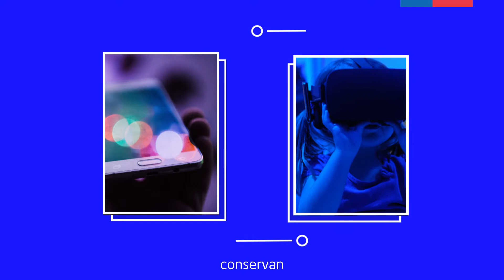Agenda de Cultura Digital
Te invitamos a conocer los hitos, desafíos, oportunidades y ejes de acción de la primera Agenda de Cultura Digital del Ministerio de las Culturas, las Artes y el Patrimonio.